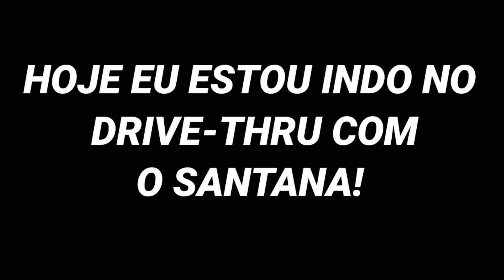FUI NO DRIVE-THRU DE SANTANA! 😂 NO REBAIXADOS ELITE BRASIL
Marlon Style